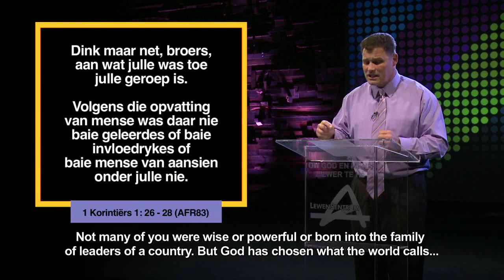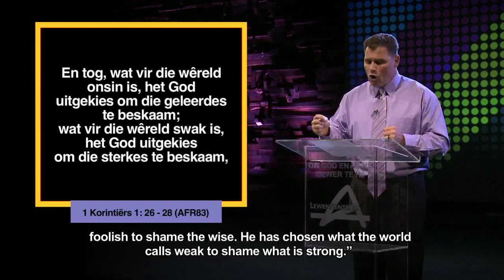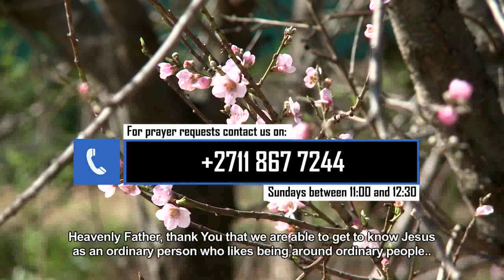Die Woord Erediens S2 Episode 01 - 20 Augustus 2017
Die Woord Erediens - 20 Augustus 2017